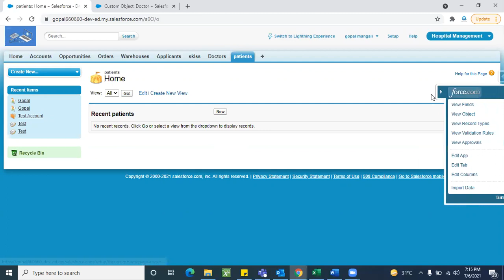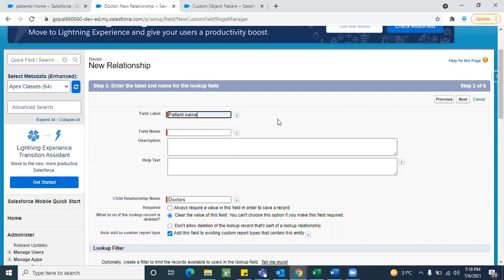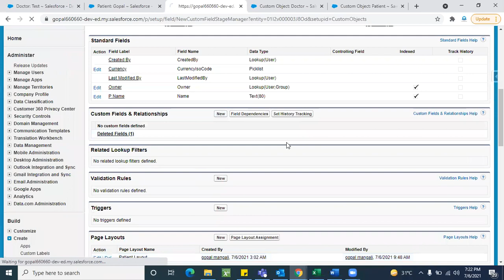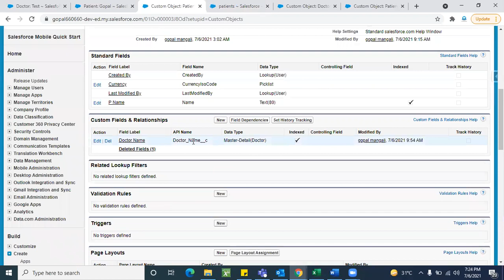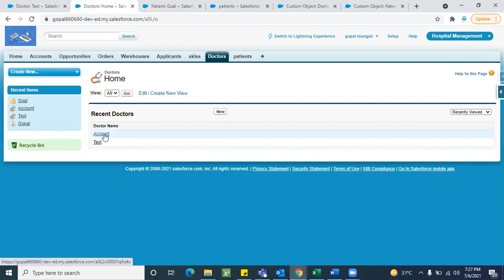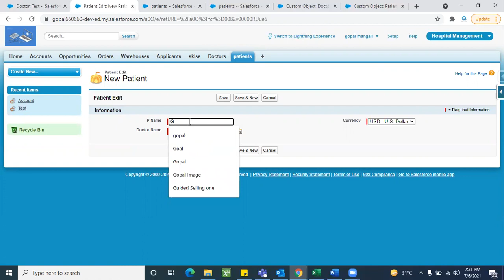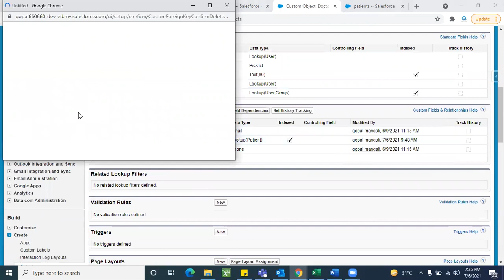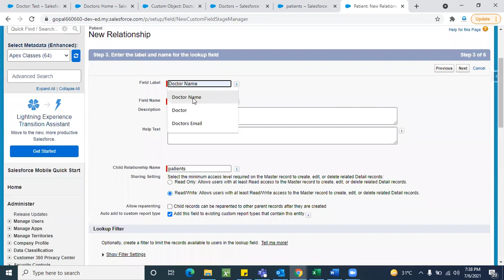Relationships In Salesforce ! Salesforce Admin Relationships Day (6) part(1)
Relationships In Salesforce ! Salesforce Admin Relationships